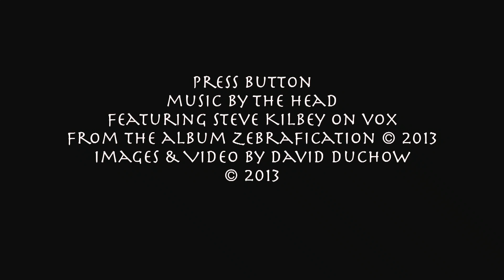Press Button (The Head)(feat. Steve Kilbey)(Zebrafication)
I found this wonderful new band on Steve Kilbey's Facebook timeline; The Head and their song "Press Button", which features SK on vox ... The album (EP) is called Zebrafication and can be found Worth a purchase.  Images and video by David Duchow, October 25, 2013.
The Head are:
Scott Herbert - Keys/Guitar/Bass/Mandolin
Tom Taylor - Keys/Guitar/Percussion/Stylophone/Vox
Danny Heifetz - Drums
Charlotte Whittingham - Vox (Vintage)
Steve Kilbey - Vox (Press Button)
George Turnure - Guitar/Vox (Zebrafied)
Julian Curwin - Guitar (Knit Me an R Kelly), Celesta (Vintage)